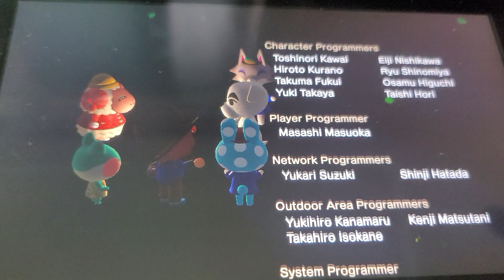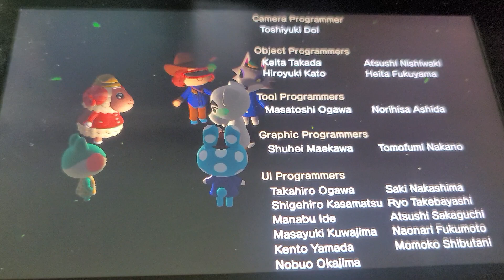Saturday K.K.: K.K. Fusion, Only Me, K.K. Samba, and K.K. Stroll